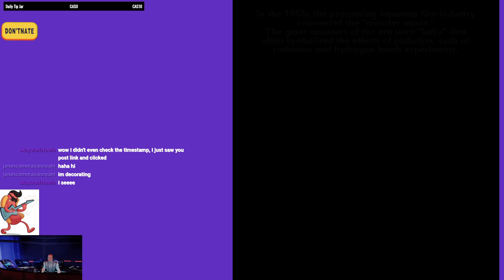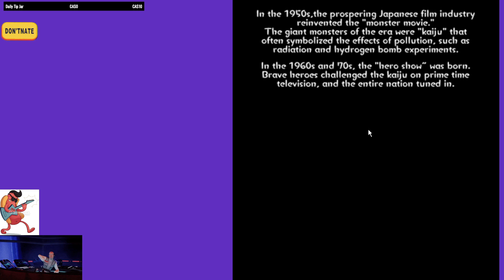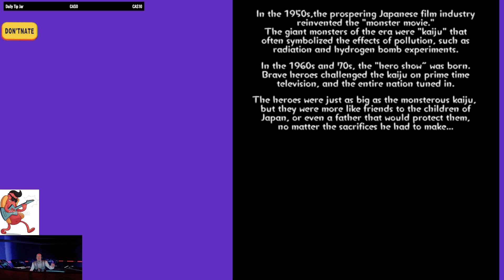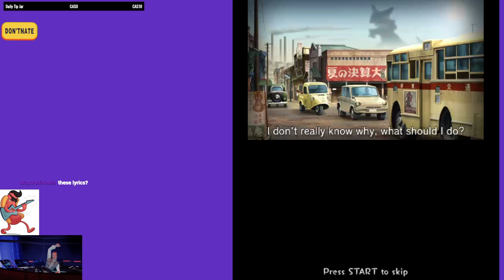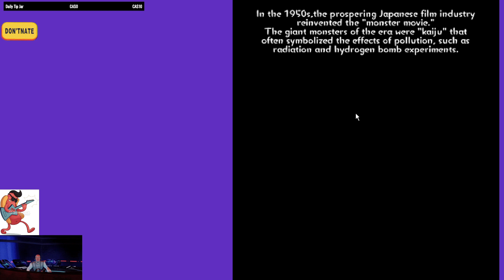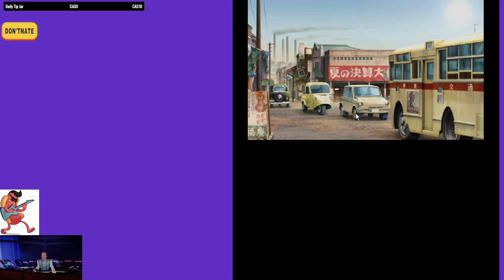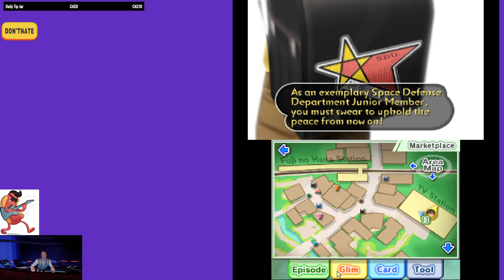Saturday Nights Alright for Monsters Episode 1